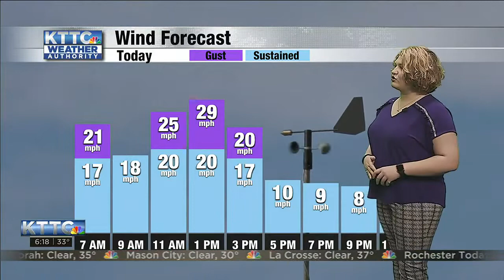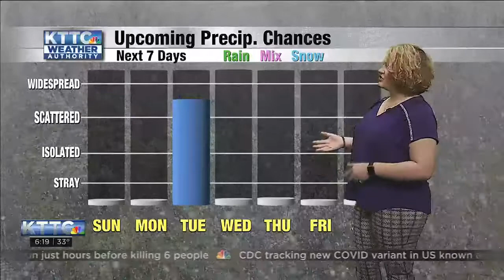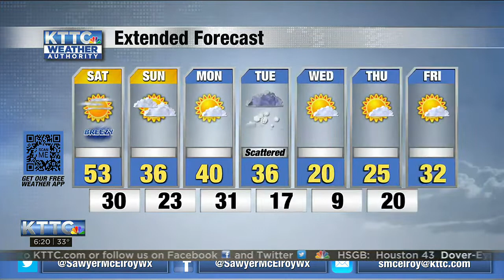KTTC 6AM Sat Wx